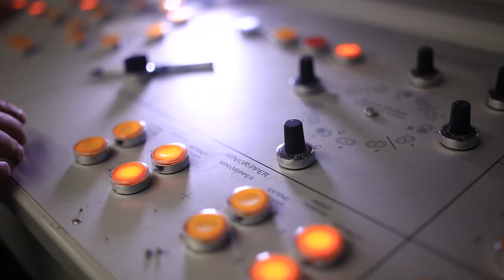Metro de Quito - Video Institucional - Ki estudio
Dirección y Fotografía Tato Carrillo